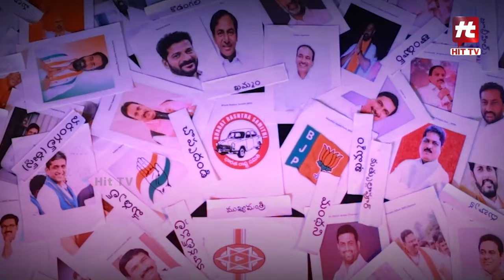Director Vijaya Bhaskar New Movie Launch | Usha Parinayam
Watch : Director Vijaya Bhaskar New Movie Launch | Usha Parinayam | @Hittvtelugu